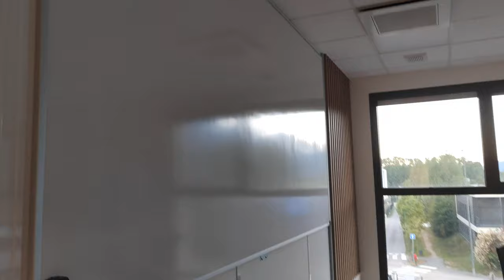pour les réunions